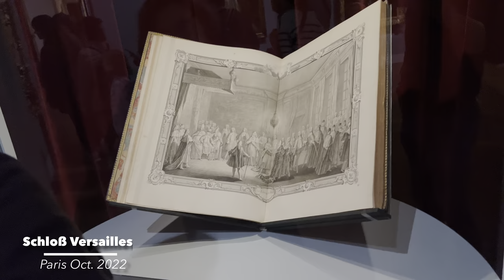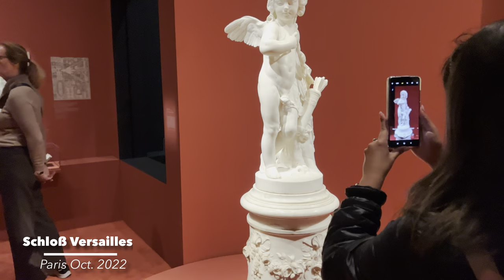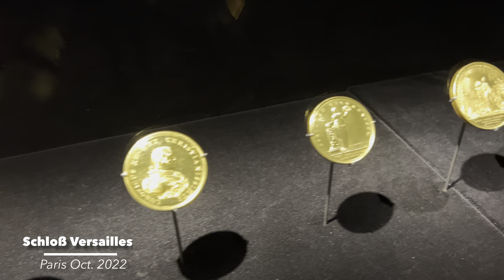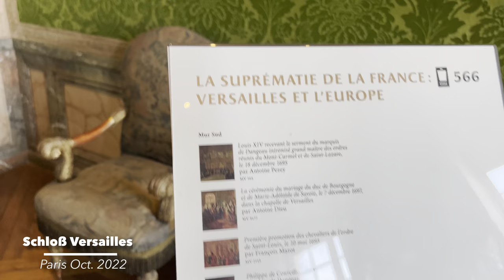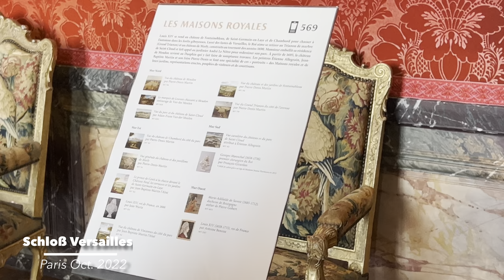Schloß Versailles Paris 4K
Place of Versailles schloss Versailles
# کاخ ورسای قصر فيرسليس# Versailles Sarayı